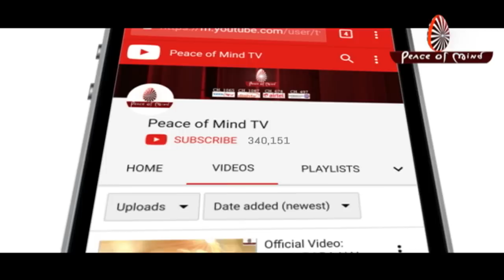आज की मुरली का सार 28-02-19 | Aaj Ki Murli Ka Saar | BK Murli Chintan By Bk Suraj | Murli Essence